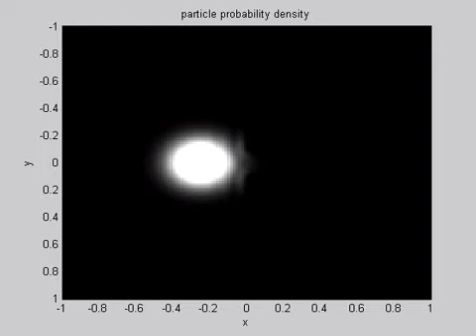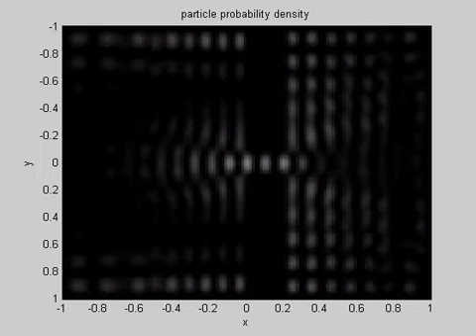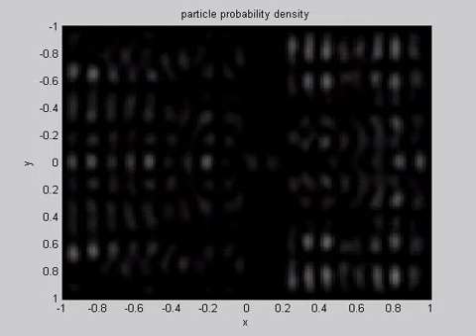2D quantum particle wavepacket scattering thru a single slit potential.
Quantum particle scattering thru a single slit potential wall in two dimensions. Calculated using Visscher leapfrog integration.